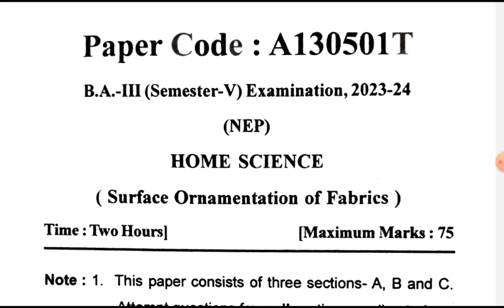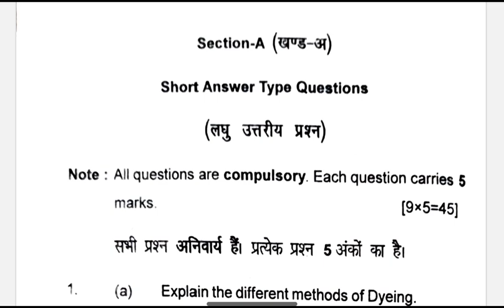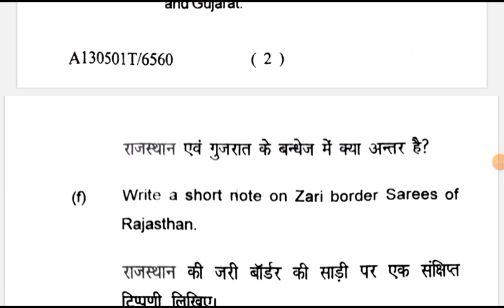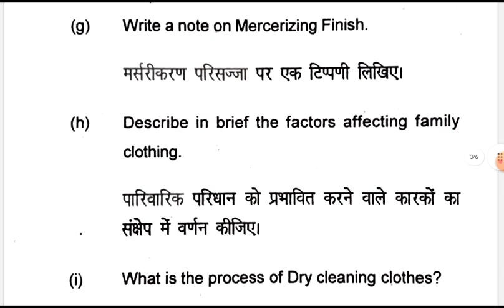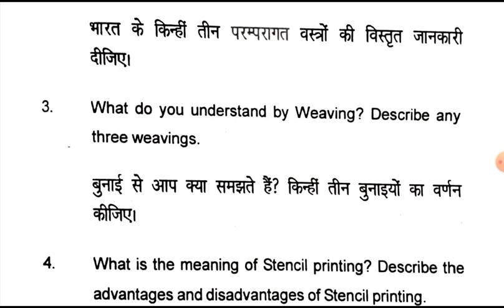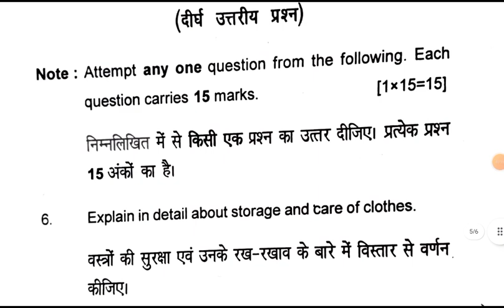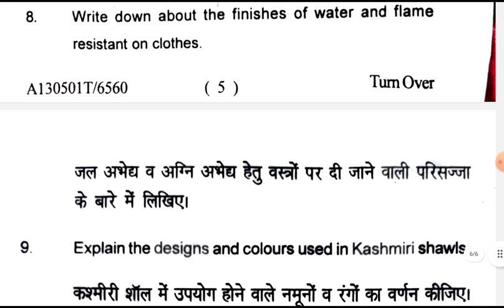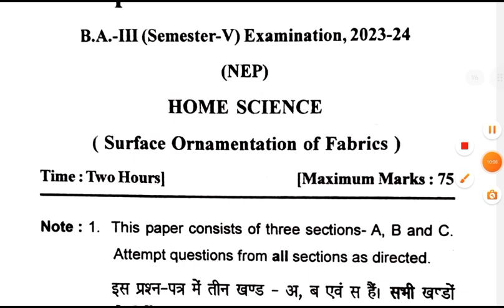BA 3rd Year 5th Semester Home Science Question Paper 2024 | B.A 5th Semester Home Science Paper 2024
BA 3rd Year 5th Semester Home Science Question Paper 2024 | B.A5th Semester Home Science Paper 2024

To Download Model Papar Pdf Search 🔎 On Google Hindustan knowledge

PDF Download करने के लिए Google पर Hindustan knowledge search (खोजे)

Your Queries-

ba chemistry 5th semester home science question paper 2024
ba 5th semester home science previous year most important questions
how to get maximum marks in ba home science
ba home science most important topic 2023
ba 1st semester 2022 ka question paper
ba chemistry 1st semester physics question paper 2022
ba 1st semester physics previous year most important questions
ba5th semester 2023 ka question paper home science
ba physics 1st semester questions paper 2023|
ba home science previous year question paper 2024
ba home science 1st semester questions paper 2023 |bsc home science previous year question paper 2024
ba home science 1st semester questions paper 2023 |ba chemistry previous year question paper 2023
ba  home science 1st semester questions paper 2022 |bsc home science previous year question paper 2023
ba 1st year home science important questions 2023
ba 1st semester home science model paper 2023 pdf download
Ba 3Rd year 5th semester chemistry model paper 2023 English medium
ba physics 3rd year 5th semester question papers 2023
ba  3rd year model paper 2023
B.a 3rd year home science important questions 2023 in hindi
3rd year home science important questions and answers
ba 3rd year solved paper pdf in hindi
Ba  chemistry 3rd year important questions